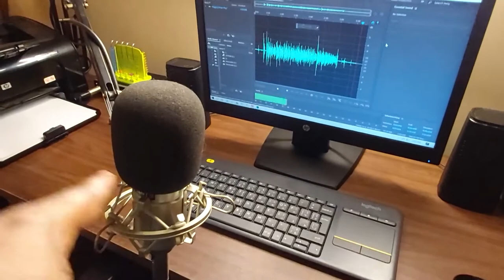How to be a YouTube Vlogger and make money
In this vlog I am explaining about my small vlogging setup with my cameras and the systems i use to do my daily vlog. I am explaining why actually I started to vlog and how to be a youtube vlogger and make money.